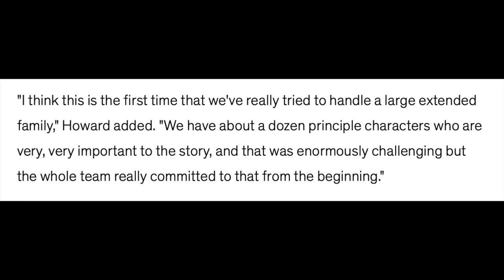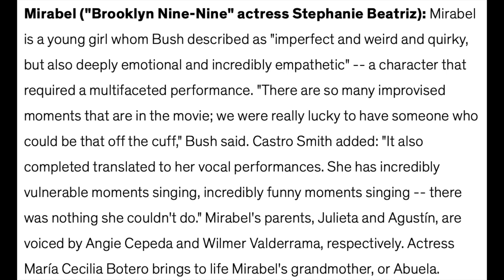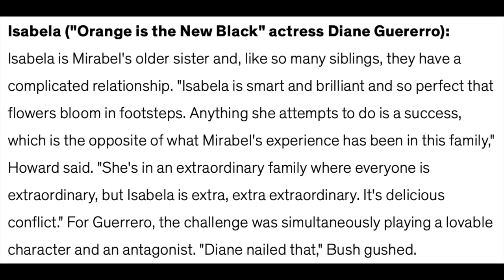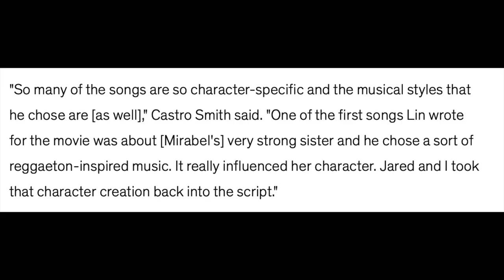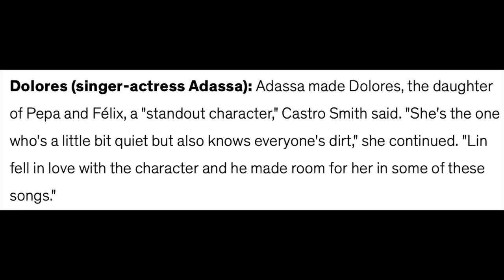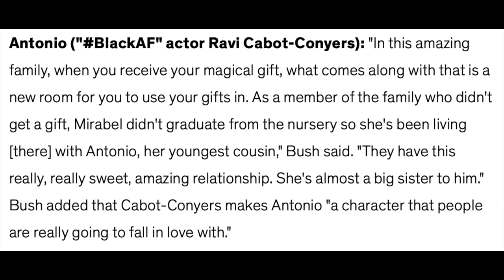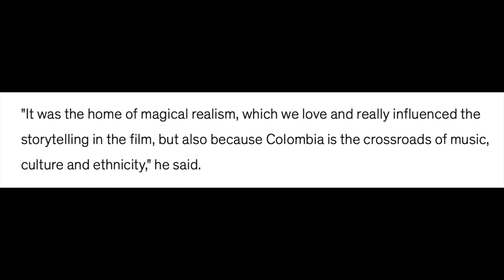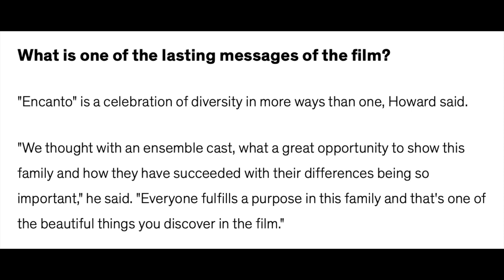Encanto | GMA reveals information about the cast, characters, music, themes, messages and setting!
Recently Good Morning America published an article revealing a ton of new information about Encanto! Watch this video for all of the details!